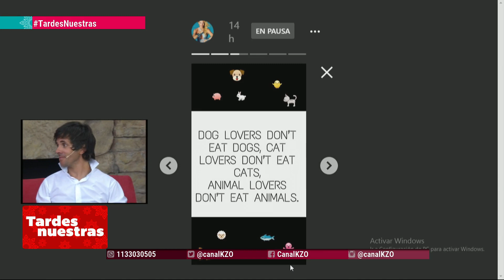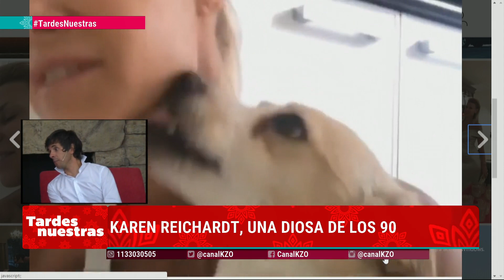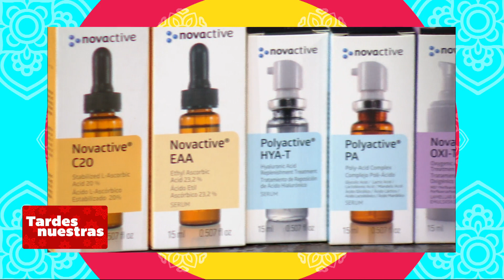Tardes Nuestras - Programa #112 21/02/2018